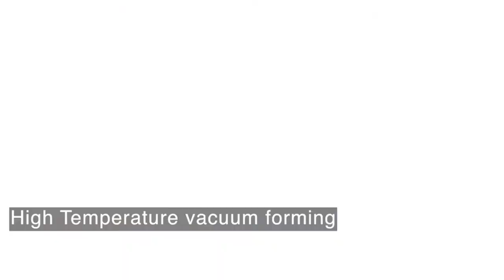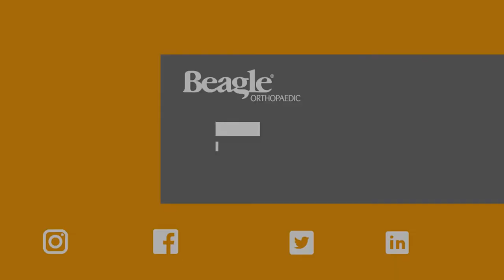How Is It Made - Custom Shoe Insoles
Have you ever wondered how custom shoe insoles are made? then you are in luck! Watch our video to see how we make custom shoe insoles.

Manufactured at Beagle Orthopaedic's Custom Fabrication department, our custom insoles give clinicians access to a complete range of foot orthoses. Manufactured from FIB (Foam Impression Boxes) or a Cast to form a mould and then hand rectified to the clinician’s prescription by our experienced team of technicians. All our insoles are handcrafted from start to finish to ensure the patient's pathology and individual anatomy is maintained throughout.

There are so many different shapes and sizes of feet with numerous muscles, bones joints and ligaments all affecting the way that we move. This means that no standard off-the-shelf insole can possibly be right for all feet and can sometimes be a false economy. The majority of high street and sports footwear are flat or pre-moulded and offer little or no support to the foot, a custom insole personalises your footwear to match your feet. Moulded exactly to a patient's foot, a true custom insole will distribute the pressure evenly; stabilising and guiding the foot whilst cushioning impact and providing proprioception.